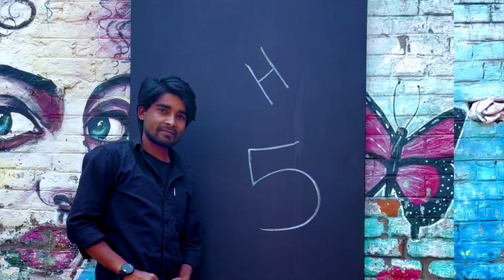Easy Girl Drawing 😍 /Simple Girl Drawing/Girl Drawing ajmeralampainting Mukhtar Ansari mukhtar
Easy Girl Drawing 😍 /Simple Girl Drawing/Girl Drawing
247 sports
Mukhtar Ansari
Mukhtar Ansari death
bracket predictionsespn
fine china
futsal shuffle
hip hop
juice wrld
lil uzi
lil uzi vert
live news
low life
march madness
march madness basketball
mukhtar ansari admit in medical college
mukhtar ansari cases
mukhtar ansari health update
mukhtar ansari hospitalized
mukhtar ansari ka news
ncaa basketball
pluto
teks dalam bahasa indonesia
the weeknd
tournament picks
日本語字幕
Happy Holi Radha Krishna Drawing/Holi Drawing/Radha Krishna Drawing/ajmeralampainting
holi drawing
easy drawing
happy holi poster drawing easy
holi drawing easy steps
holi ka drawing
simple drawing
drawings
girls drawing
holi special drawing easy
cricket highlights
ajmer alam painting
ajmer alam painter
bihar news
siwan news